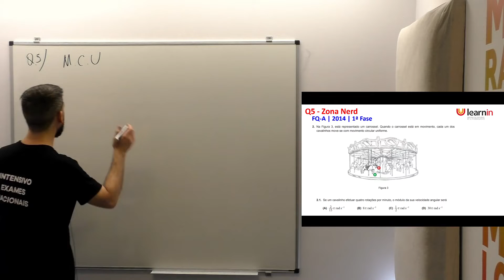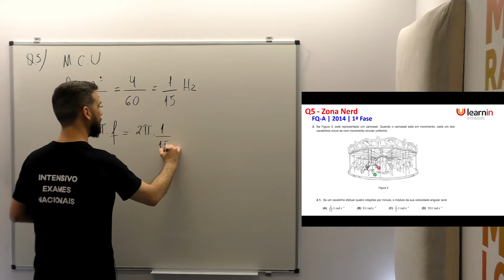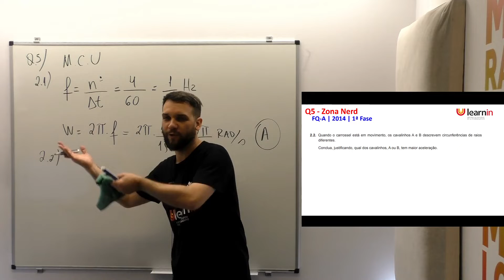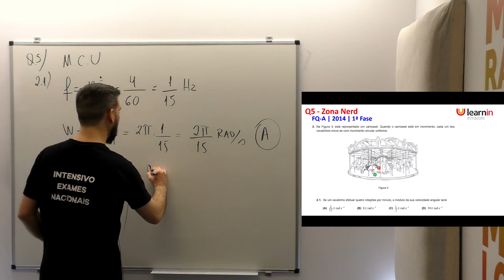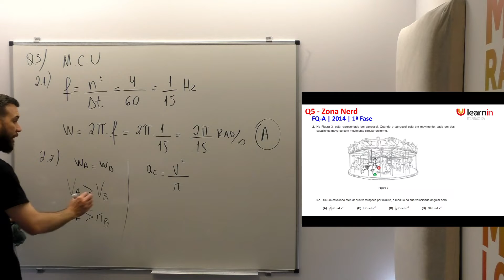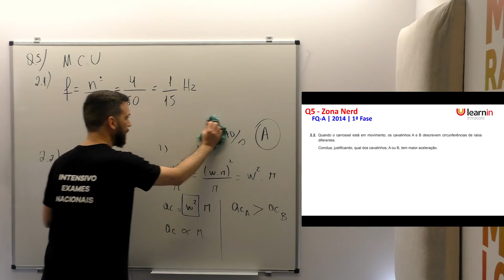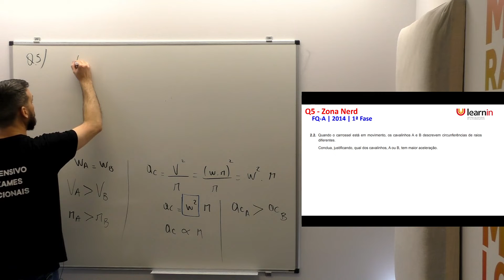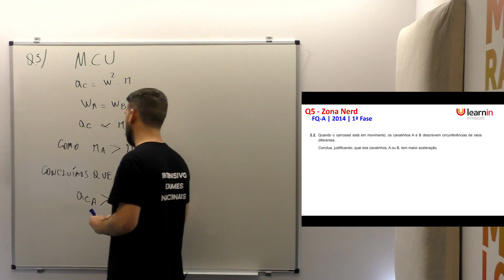Física A - Movimento Circular Uniforme | 1ª Fase 2014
Física A - Movimento Circular Uniforme
Neste vídeo de apoio aos Exames Nacionais, em parceria com a Learnin Academy, podes contar com a resolução comentada do tema: Movimento Circular Uniforme, do exame de Física e Química A, da prova 1ª Fase 2014.

👉Prepara-te para os exames nacionais 2022 da melhor forma, com a Learnin Academy

👉Descarrega aqui as questões sobre o tema: Movimento Circular Uniforme

👉Acompanha o nosso blog e fica a par das novidades sobre este e outros temas

física * física química A * movimento circular * exames nacionais * movimento circular uniforme * 1ª fase 2014